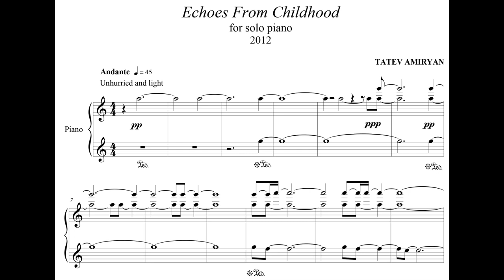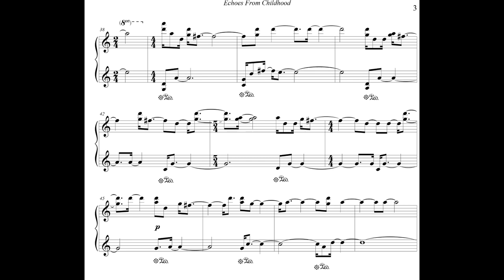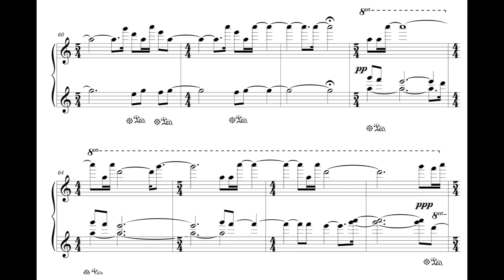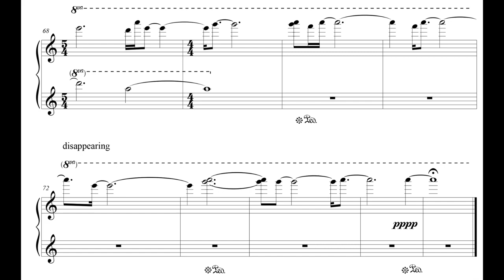Tatev Amiryan - Echoes of Childhood for Piano (2012) [Score-Video]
Tatev Amiryan - Echoes of Childhood for Piano (2012)

Hayk Melikyan, piano